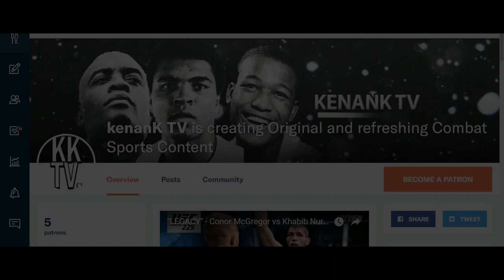(MUST SEE) Why Deontay Wilder KOs & DESTROYS Tyson Fury!? | Full Fight Breakdown Prediction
kenanK TV going over how Deontay Wilder can Beat Tyson Fury in his 'why' series where he takes a closer look at a fight and how both fighters can win!

In this video I will be taking a closer look at:

Deontay Wilder vs Tyson Fury - Breakddown
Deontay Wilder vs Tyson Fury - Prediction
Deontay Wilder vs Tyson Fury - Anthony Joshua
Deontay Wilder vs Tyson Fury - World Heavyweight Championship
Deontay Wilder vs Tyson Fury - WBC/ Lineal Heavyweight title fight!

🎬Video Credits: Zuffa/UFC/UMG

🎶Song Credits " I'm Sorry - Lilly BG "

Tundra Beatz - Worst Days

Tupac Riot Remix XXXTentacion

XXXTentacion - Free 17 Instrumental Beat (Intro)